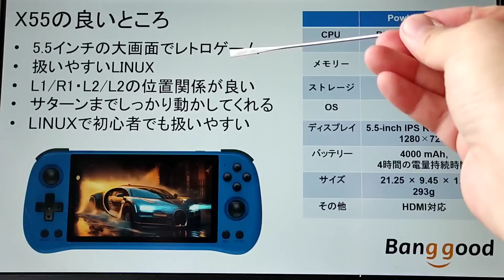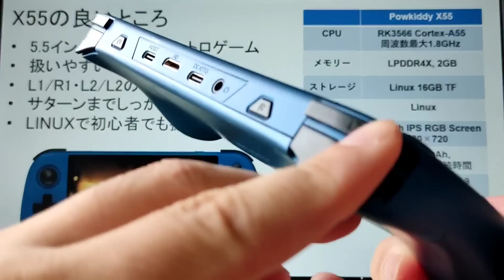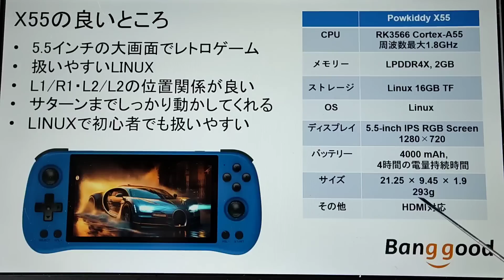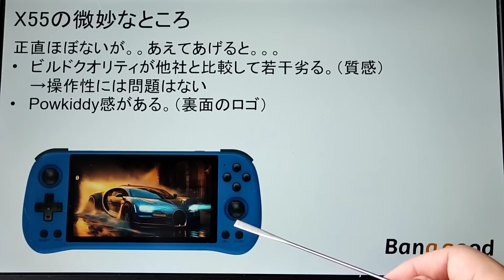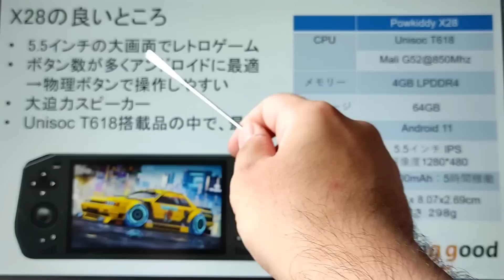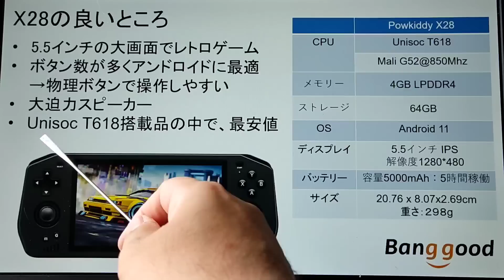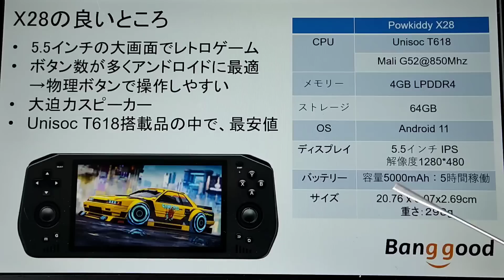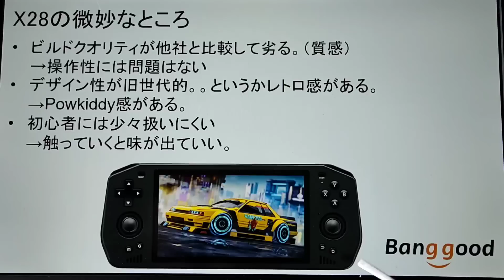Powkiddy 製品がクーポンで最安値中。使いやすい神機のX55とスペック重視向けX28 どちらも大画面で40代以上の目に優しい！banggood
①Powkiddy X55購入希望者は下記まで
本体＋64G
クーポン：BG28a0e6
価格：$87.99
リンク

本体＋256G
クーポン：BG28091d
価格：$97.99
リンク

②Powkiddy X28購入希望者は下記まで
Powkidy X28 (本体のみ)
クーポン：BGee5e1d
価格：$116.99
リンク

‹関連動画›
①Powkiddy X55の詳細レビュー下記動画になります。

②Powkiddy X28の詳細レビューは下記動画になります。